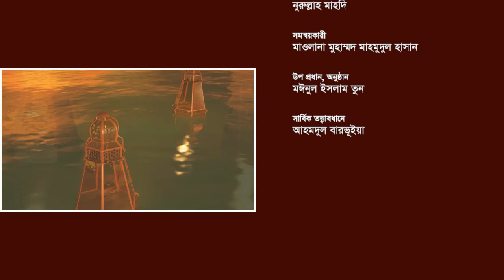Shahru Ramadan By Maulana Mahmudul Hasan With Maolana Ashrafuzzaman EP 01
মাহে রামাদানের পবিত্র বরকতময় মাসে আল্লাহ্‌ তাআলা আমাদের গুনাহগুলো মাফ করে দিন, আমাদের সকল নেক আমলকে কবুল করুন এই দোয়া কামনা করে আমাদের আয়জিত অনুষ্ঠান।

রামাদান, ramadan,